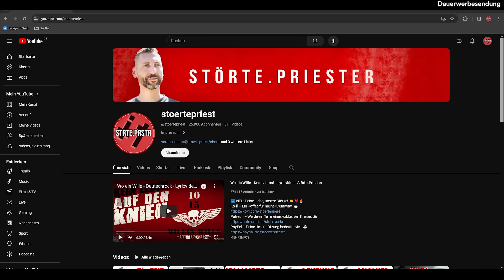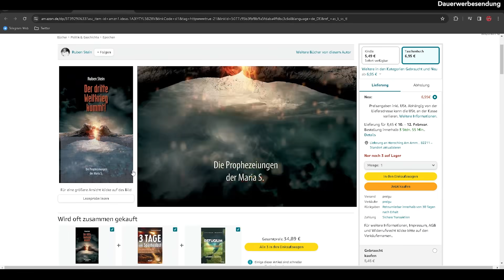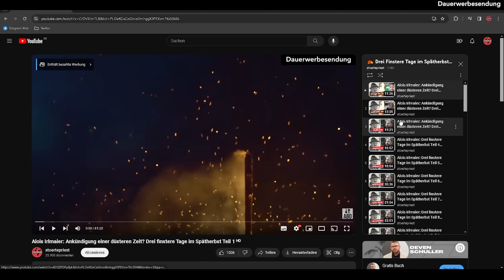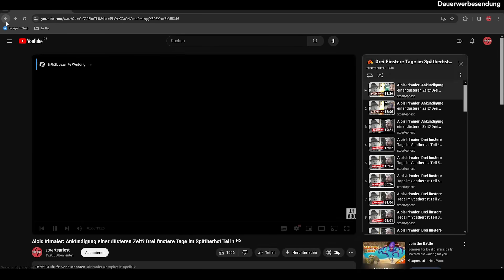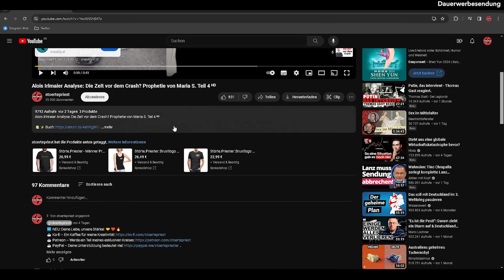Alois Irlmaier Analyse: Die Zeit vor dem Crash? Prophetie von Maria S. Teil 5 ᴴᴰ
Hey! 🌟 Entdecke mit mir Marias faszinierende Prophezeiung über die Zeit vor dem großen Crash. Bankenkollaps, Seuchen, Systemwandel – wir entschlüsseln gemeinsam ihre Visionen. 🌍💬 Lass uns dieses packende Puzzle erkunden und darüber diskutieren! 🗣️✨

Hinweis: Die in diesem Video behandelten Themen basieren auf Prophetien und es gibt keine wissenschaftlichen Beweise für ihre Richtigkeit. Bitte betrachte die Informationen mit Vorsicht und bilde dir deine eigene Meinung. 🔍🤔

🆕 NEU: Deine Liebe, unsere Stärke! 🤝❤️🔥
Merch - Mein Merch, Dein Support!

Suche: Alois Irlmaier, Polumkehr, Hellseher 2024, Spirituelle Visionen, Geopolitische Vorhersagen, Globale Entwicklungen, Krisenszenarien, Zukünftige Ereignisse, Prophezeiung, Mystische Prophezeiungen, Dritter Weltkrieg, Was kommt, Prophezeiung 2024, Vorhersagen über die Welt, Szenarien in Krisenzeiten, Zukunftsaussichten, Mysteriöse Zukunftsvisionen, Kommende Ereignisse, Ponyhof, Maria S., Ruben Stein, Weltall, Polwende, Polsprung, alois irlmaier prophezeiungen 2024